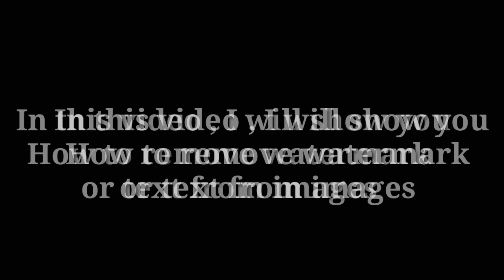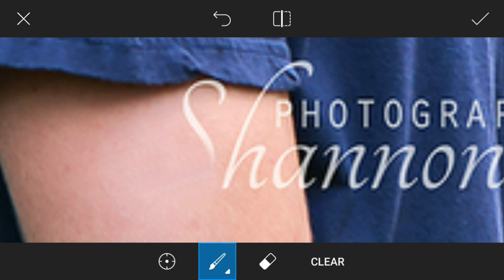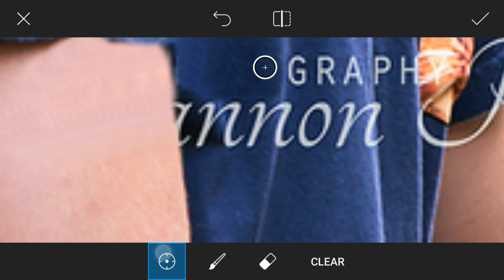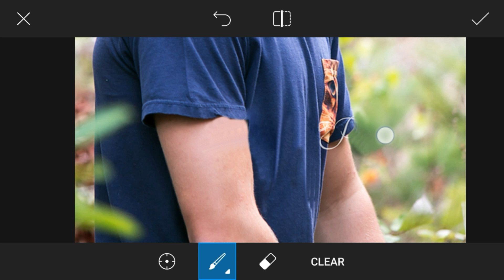How to remove text from an image using picsart || how to remove objects from images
anaya Editz
how to remove text from an image
how to remove objects from images

Hello friends!
In this video I will show you how to remove text  from photos.